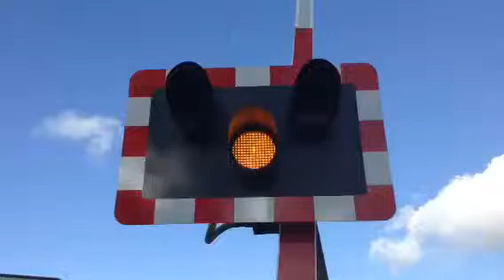Winthorpe level crossing (lincs) Saturday 1.11.14